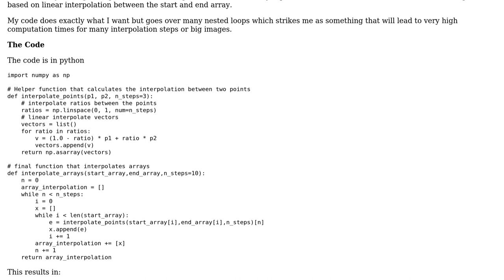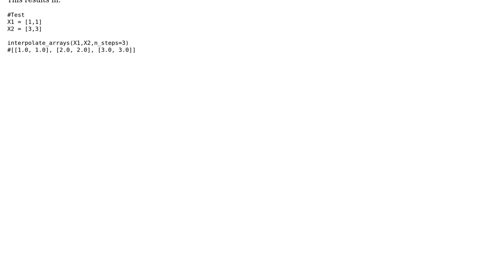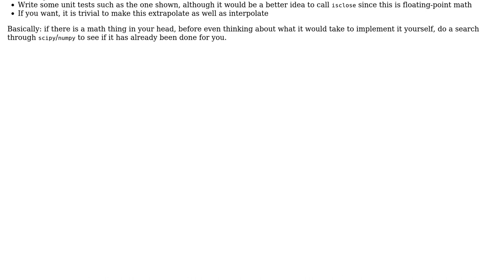Code Review: Improving the performance of interpolating between two arrays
With thanks & praise to God, and with thanks to the many people who have made this project possible! You are responsible for your own actions.